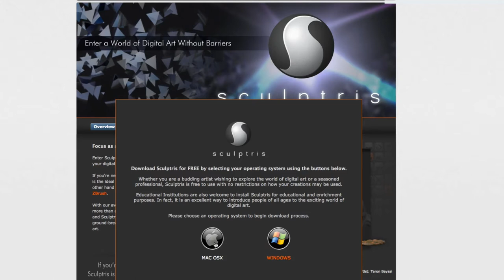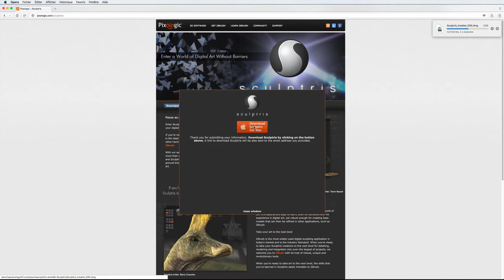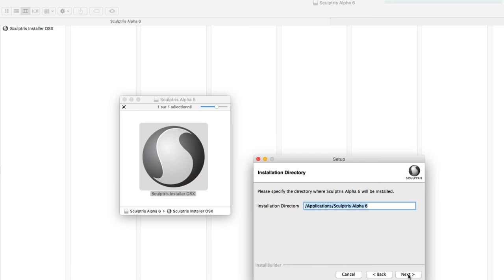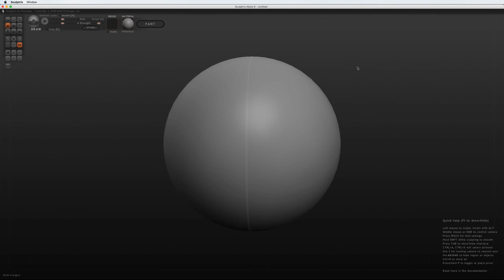Sculptris - 02 - Installation sur Mac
Cette décrit comment installer le logiciel Sculptris sur un mac avec de astuces sur Windows.